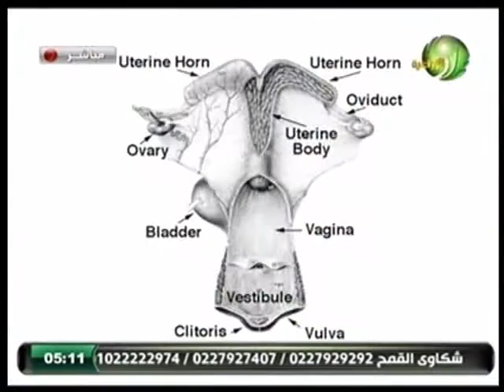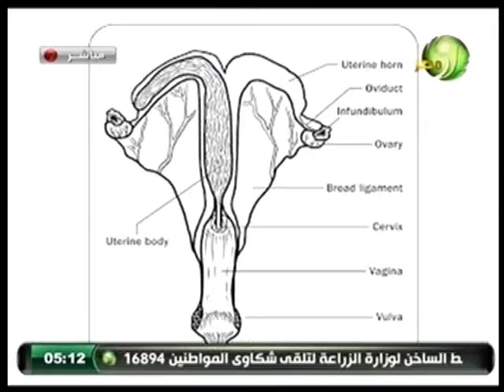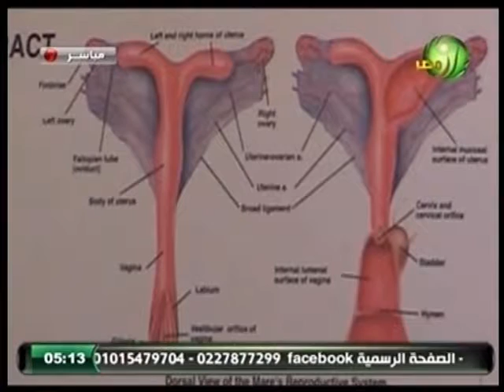برنامج العيادة البيطرية عن أمراض الجهاز التناسلية في الأفراس 11 7 2016